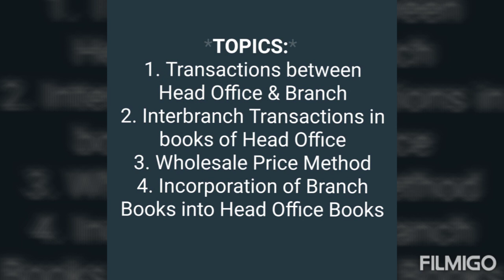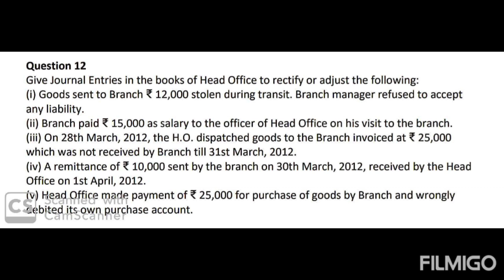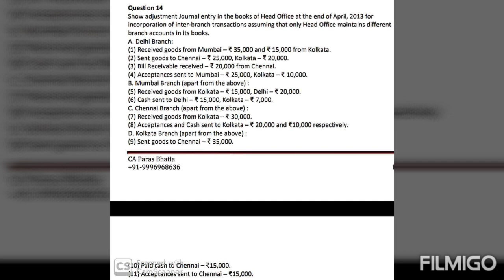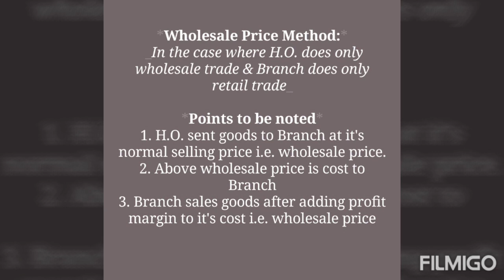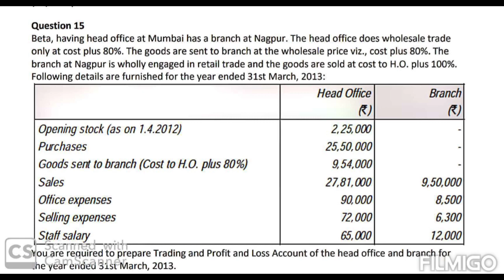Branch Accounting: Independent Branch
Transactions between H.O. & Branch, Inter Branch Transactions and Wholesale Price Method